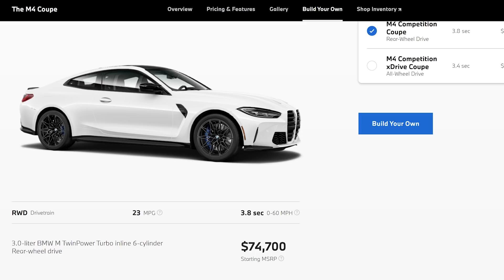حكايتي مع البي أم دبليو ام 4 | BMW M4 Competition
انستجرام : @cars_by_maged
فيسبوك: @CarsByMaged